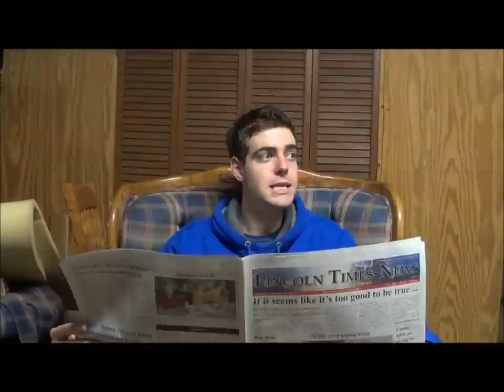Stuff People From Denver, North Carolina Say HD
"You have not lived today until you have done something for someone who can never repay you."
This is a video shot and filmed in the small town of Denver, North Carolina. In the video there are phrases said that are common around Denver. If you are from the Denver area you will know exactly what we are talking about. :)